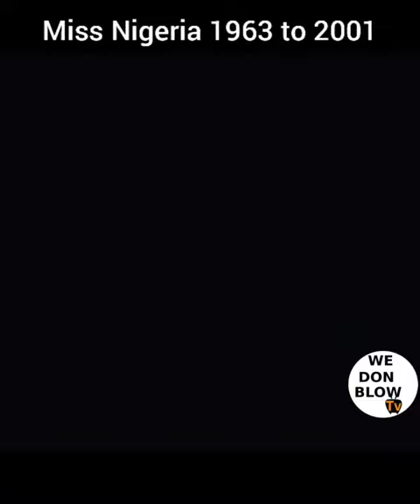SHOUTOUT TO ALL MISS NIGERIA - 1963 till date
Miss Nigeria is an annual pageant showcasing positive attributes of Nigerian women and awarding university scholarships.[citation needed] The winner portrays exemplary qualities and serves as a role model for young women in the country.

National newspaper Daily Times established the Miss Nigeria franchise which originally started as a photo contest in 1957.

Contestants sent photographs to the publication's Lagos office where finalists were shortlisted; those successful were invited to compete in the live final which at the time did not include a swimsuit competition at the Lagos Island Club. UAC employee Grace Oyelude won the maiden edition of Miss Nigeria, and would later use part of her £200 prize money to travel to England where she studied Nursing.

Contrary to popular belief, Julie Coker was not the first Miss Nigeria – she had actually won Miss Western Nigeria. However, she did compete in the contest the year after Oyelude's reign, but lost to secretarial student Helen Anyamaeluna.
 Former seamstress Nene Etule remains the only non-Nigerian to have won the contest; she was eligible as the Southern Cameroons were under Nigerian constitution in 1959.
The following year the contest was briefly renamed 'Miss Independence' to commemorate the country's independence from British rule, and WNTV continuity announcer Rosemary Anieze was crowned in a ceremony which included Coker as one of the judges.

The sixties saw Miss Nigeria competing at international level. Yemi Idowu, who won in 1962, reached the semi-finals at Miss United Nations 1963, the same year a swimsuit round was introduced into Miss Nigeria.

 Idowu's successor, salesgirl Edna Park, became the first Nigerian at Miss Universe in 1964, but is best remembered for disrupting the evening when she collapsed on stage after failing to reach the top fifteen. She was carried away by policemen and contest officials, and spent the night in a Miami hospital under sedation where she was consoled by Nneka Onyegbula, wife of the Nigerian ambassador, who reportedly stated "All the judges are White and they aren't really competent to judge dark girls' beauty". Since Park, no other Miss Nigeria has competed at Miss Universe.

Rosaline Balogun became the first official Miss Nigeria at Miss World in 1967.[clarification needed] Although no pageant was held in 1969, London-based secretary Morenike Faribido (née Coker) was handpicked to use the "Miss Nigeria" title and represent the country at Miss World.

After the new millennium, Miss Nigeria became a shadow of its former self, and the contest was placed on hold in 2004. With the gradual demise of Daily Times and rivalry with Sliverbird's Most Beautiful Girl in Nigeria, Daily Times lost their license to send delegates to Miss World and Miss Universe, and no winner was crowned after Clara Ojo's victory from 1994 to 1998 due to the organiser's incapability to convene a pageant during this time. To date, Ojo remains the longest-serving Miss Nigeria; although no contest was held from 2004 to 2010, Ene Lawani had already ceased ceremonial duties long before the franchise was purchased from the Daily Times.

Source Wikipedia

Wedonblow
wedonblowtv
wedonblow tv